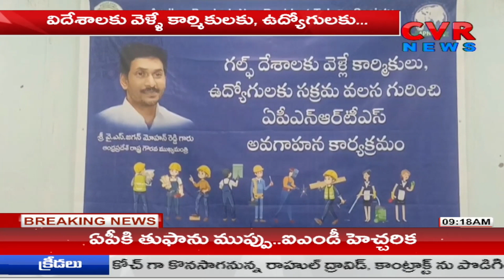గల్ఫ్ బాధితులకు ఏపీఎస్ఆర్టిసి సరికొత్త కార్యక్రమం | APSRTC New Program For Gulf Victims | CVR News